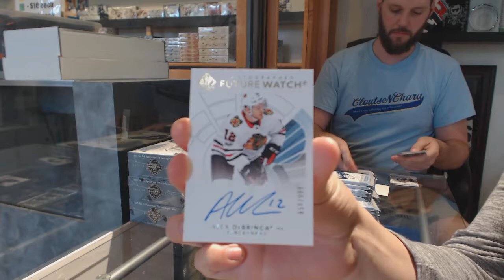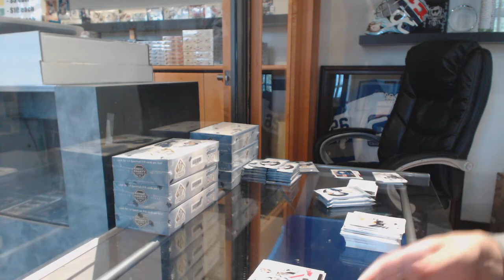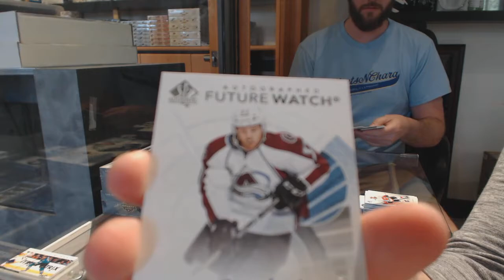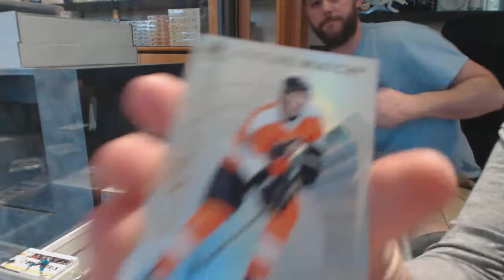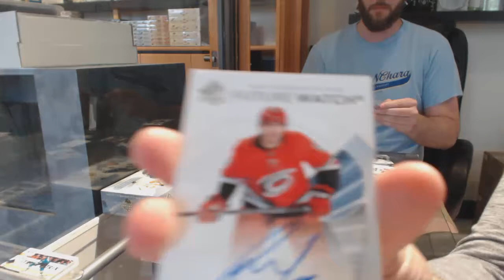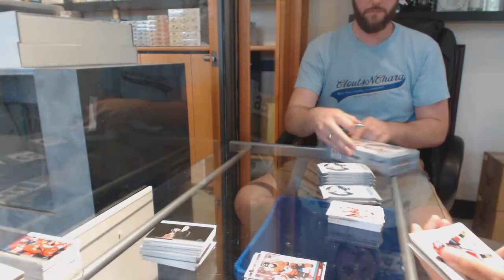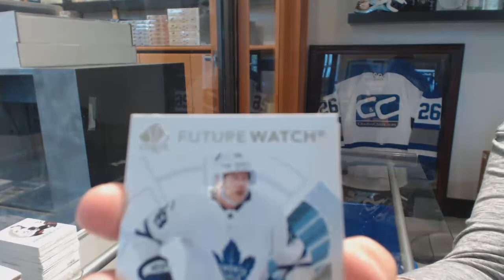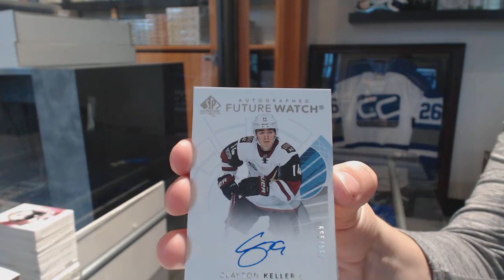17-18 Upper Deck SP Authentic Hockey 8 Box Case Break - C&C GB#8559